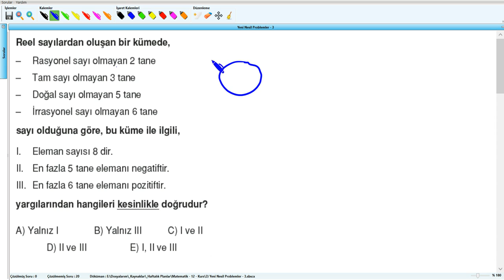Yeni Nesil Problemler - 3 - YKS (2019) - Soru - 1